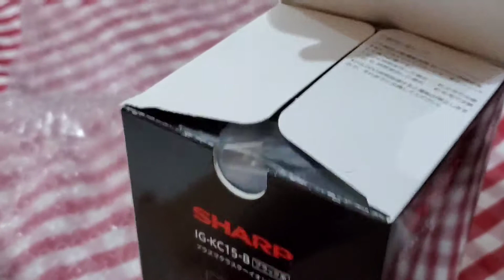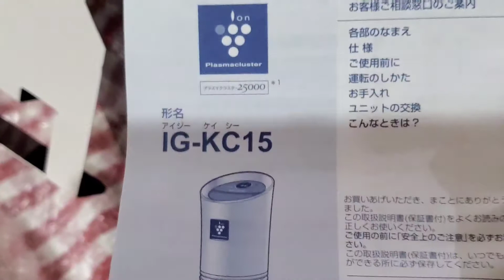Unboxing Sharp Plamacluster Air Purifier IG-KC15-B